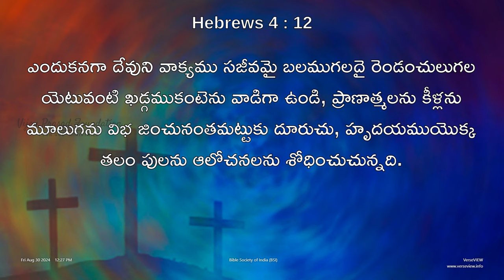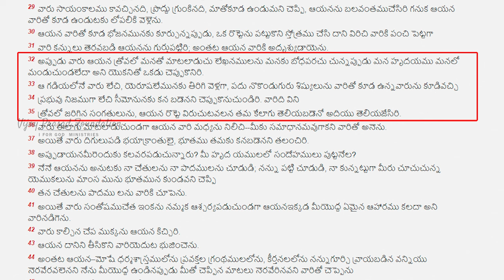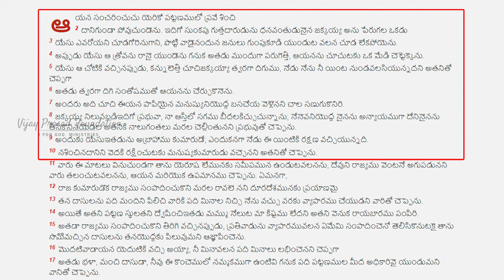పాతరోత జక్కయ్యను అద్బుతంగా చెక్కిన యేసయ్య ఒక్కరోజులో ఎలా సాధ్యం అయ్యింది? Telugu Christian message